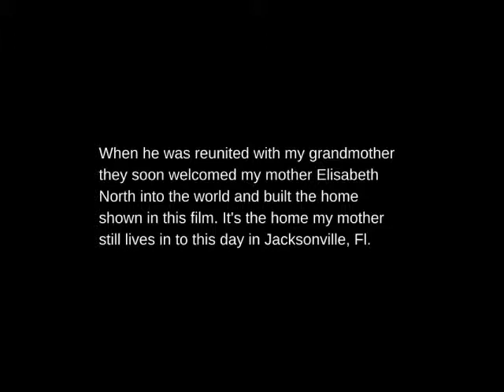My Grandparents 25th Anniversary from 1966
We recently came across some old 8mm film of my grandparents 25th wedding anniversary in 1966. I created this clip to post for my family. Big thanks to my sister in law Stephanie Smithgall for getting this converted from the film to a file we could share.

This shows my grandparents (my moms parents), my mom and dad, my dads parents and my dads grandmother (my great grandmother).

It's just a little clip but It was so good to see them again. My wife and I cried a few times making this and watching it. LOL we are such softies.

All of my grandparents and great grandmother have passed now but It was so good to see their faces again.

**This would be a sweet video with no music as it was originally shot but Alan Jacksons music just adds a touch that sums up so much. Big thanks to Mr Jackson for having written this song

Song
Remember When

Artist
Alan Jackson

Writers
Alan Jackson

SME (on behalf of Arista Nashville); UNIAO BRASILEIRA DE EDITORAS DE MUSICA - UBEM, SOLAR Music Rights Management, EMI Music Publishing, CMRRA, LatinAutor - SonyATV, LatinAutor, and 12 Music Rights Societies